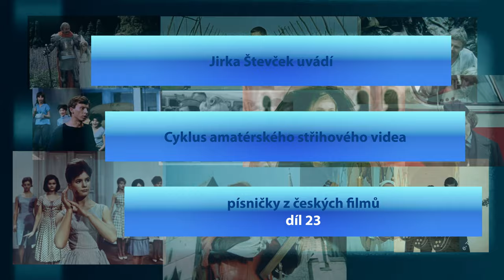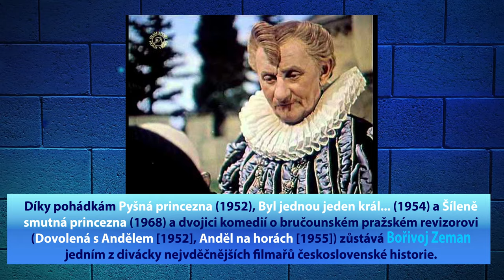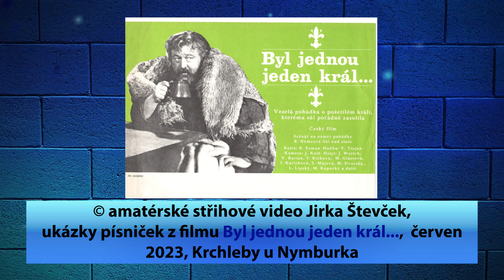Písničky z českých filmů - 23. díl: BYL JEDNOU JEDEN KRÁL... (1954) - 62. dílný amatérský seriál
Premiéra amatérského střihového videa: 18. srpna 2023

NEJSEM VLASTNÍKEM AUTORSKÝCH ANI JINÝCH PRÁV K TOMUTO FILMU!

Upozornění: omezený výběr písniček nemusí být ve stejném pořadí a délce, jak v celovečerním filmu! Omlouvám se taky za kvalitu videa a zvuku.

Pohádka / Komedie
BYL JEDNOU JEDEN KRÁL...

Režie: Bořivoj Zeman
Předloha: Božena Němcová (kniha), Pavol Dobšinský (kniha)
Scénář: Jan Werich, Jiří Brdečka, Bořivoj Zeman
Kamera: Jan Roth
Hudba: Václav Trojan

Hrají: Jan Werich, Vlasta Burian, Terezie Brzková, Marie Glázrová, Irena Kačírková, Stella Májová, Milena Dvorská, Miroslav Horníček, Lubomír Lipský st., Miloš Kopecký, Zdeněk Dítě, Josef Pehr, Vladimír Ráž, František Černý...

Nejvyšší kvalita videa: 4K (Ultra HD) . V případě, že se bude video sekat, snižte kvalitu videa na 1080p (Full HD)!